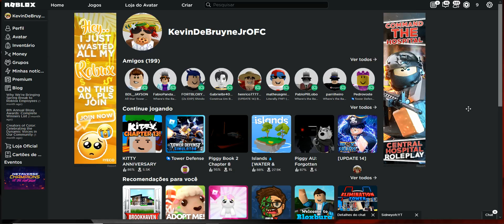AAAAAA EU GANHEI A COROA DE OURO